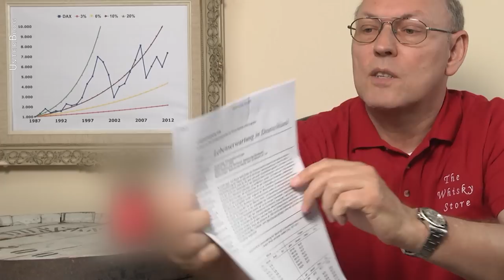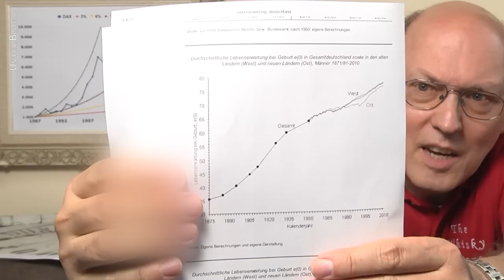Ewiges Leben - Aktuelle Entwicklung und Zukunft - Gesamte Videoserie von 2013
Mein Buch Katastrophenzyklen
Mein Buch Allgemeinbildung
Reupload von 2013
Seit jeher war das Leben der Menschen begrenzt. Der Traum des ewigen Lebens ist so alt, wie die Menschheit. Unsere Generation ist die erste, die eine kleine Chance hat, ewig zu leben. In wenigen Jahrzehnten wird das ewige Leben Normalität werden. Science Fiction Autoren wie Robert A. Heinlein haben sich an diesem Thema abgearbeitet.